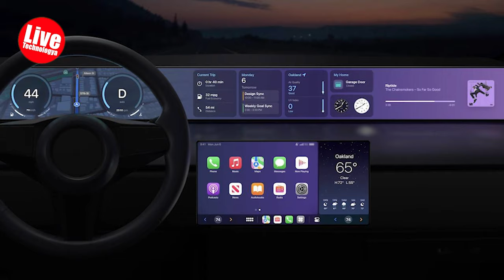World’s First Apple Car (2025)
We'll be answering these questions up to the end of this video:
- Is the Apple Car coming in 2026?
- What is the price of Apple Car in 2025?
- Is the Apple Car coming?
- How much is the Apple Car 2023?
- What's the most expensive car?
- What is the Apple car level 5?

In 2014, Apple kicked off "Project Titan" at a covert location near its Cupertino headquarters, assembling a team of over 1,000 car specialists and engineers. Their mission? Developing an electric vehicle with some self-driving capabilities.

The Apple Car venture has undergone numerous changes over the past few years, grappling with internal conflicts and leadership challenges. Despite rumors in 2016 suggesting the project's demise, by 2020, it had resurfaced. However, in 2022, it was disclosed that Apple's vision of a fully autonomous vehicle wasn't feasible, prompting a scaled-down approach.

Recent speculation suggests Apple is now concentrating on a semi-autonomous self-driving vehicle, adept at highway navigation but necessitating manual control in emergencies and city driving. Originally, Apple envisioned a car devoid of a steering wheel and pedals, but the current design leans more towards a traditional vehicle.

Heading the Apple Car project is John Giannandrea, Apple's AI and machine learning chief, with Kevin Lynch, renowned for his Apple Watch contributions, also playing a crucial role. Lynch, spearheading the initiative, adjusted the project to a more practical scale for a timely launch.

At the core of the Apple Car lies a potent, Apple-designed chip, its most advanced to date, boasting four times the power of four Mac chips. Powered by neural processors, this chip handles the demanding AI workload essential for autonomous vehicles. Manufacturing is expected to be handled by TSMC, the same company responsible for iPhone, iPad, and Mac chips. The car will utilize LiDAR sensors, radar sensors, and cameras to enhance its self-driving capabilities.

Given Apple's lack of experience in car manufacturing, the company seeks partnerships within the automotive industry. While potential collaborators are yet unknown, Apple has engaged in talks with Hyundai and other firms.

Dubbed Apple's "next star product," the Apple Car promises superior integration of hardware, software, and services compared to rivals. Positioned as a high-end vehicle, it aims for a sub-$100,000 price point.

Initially aspiring to create a fully autonomous vehicle, Apple had to revise its ambitious plans, opting for a more conventional design with a driver's seat, steering wheel, and pedals. Resembling a Tesla, the Apple Car will offer limited self-driving on highways but mandates manual control in city settings. Utilizing LiDAR sensors, radar, and cameras, it enables autonomous driving on highways.

Customers can expect features like watching movies while on highways, with the system prompting manual control for city driving or adverse weather. Initially, self-driving will be limited to North America, with plans for expansion to other countries in the future.

Thanks for joining us on this deep dive into the fascinating world of Apple's ambitious car project. From the early days of 'Project Titan' to the current developments in semi-autonomous driving, we've covered it all. If you found this video informative and engaging, don't forget to hit the like button, share it with your fellow tech enthusiasts, and subscribe to our channel for more in-depth content. What are your thoughts on the evolution of the Apple Car? Are you excited about the potential integration of cutting-edge technology in future vehicles? Share your opinions in the comments below, we love hearing from our community.Stay tuned for more updates on the latest in tech, and as always, thanks for being part of our journey. Until next time, take care and happy exploring!